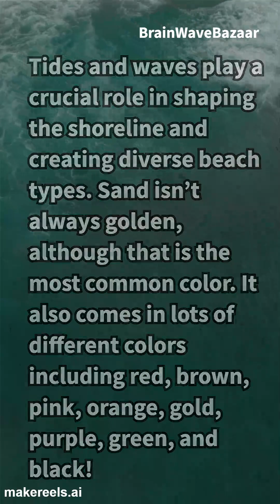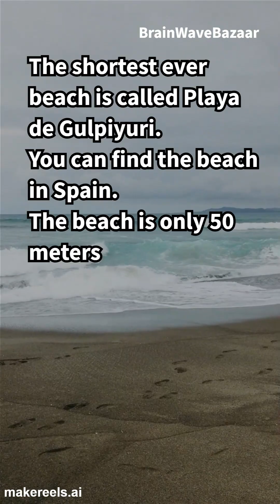Exploring fascinating world of beaches 🏖️ formation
Ever wondered how beaches are formed? In this quick YouTube Short, we break down the fascinating process that shapes sandy shores. From the power of waves to erosion and sediment deposition, discover the science behind how beaches evolve over time. Watch and learn how nature creates these beautiful coastal landscapes!
Welcome to Brain Wave Bazaar – your go-to channel for bite-sized knowledge! In just 60 seconds, we bring you fascinating facts and insightful tidbits from all areas of science, history, technology, and more. Perfect for curious minds on the go, our YouTube Shorts offer a quick mental boost and fun learning experience.